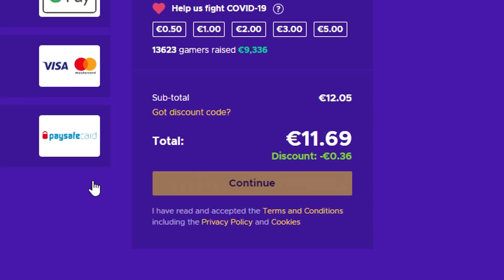KAKO SMO OVO POBEDILI BRATE??? (feat. Spai) | CS:GO Battle Royale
ENEBA.com - super mesto za kupovinu igrica (PC, Xbox, PS4)!
UZMI 1 EUR ENEBA BONUSA! Registruj se
Kupi najbolje igrice po niskoj ceni.

🎥 Specifikacije

Kućište : Chieftec Scorpion II
Matična: MSI MAG Z490 Tomahawk
CPU : Intel® Core™ i7-10700K, OC 5.1GHz
RAM : HyperX 16GB Fury RGB DDR4 3466MHz CL16
HDD : SATA3 7200 1TB Seagate Barracuda
SSD : Samsung 1TB 970 EVO Plus M.2
GPU: Manli GTX 1070 Ti 8GB
Vodeno hlađenje : NZXT Kraken X53
Napajanje : CoolerMaster MasterWatt 750W

🎥 Oprema

Monitor : BENQ LED Zowie 24" XL2411 144hz
Mikrofon : Rode NT-USB
Slušalice : eShark Koto & HyperX Cloud Alpha
Miš : eShark Aikuchi & Zowie EC2-B
Tastatura : eShark Kodachi & HyperX Alloy FPS RGB
Podloga za miš : eShark Karuta & SteelSeries QCK+
Stolica : eShark Takamikura
Web kamerica : Logitech C920